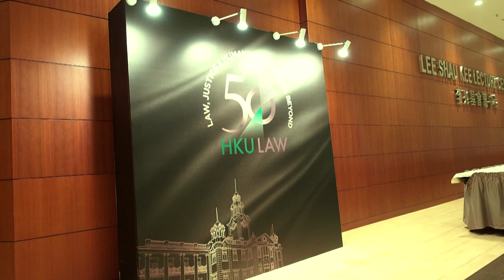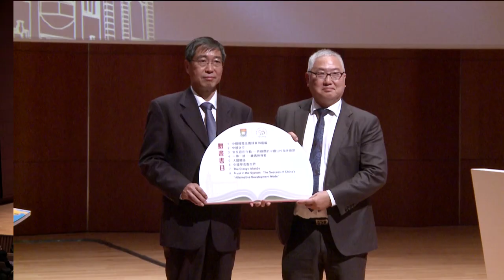25 Jun 2018, 50th Anniversary Kick-Off Ceremony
Established in 1969, The Faculty of Law of the University of Hong Kong is the first law school in Hong Kong and one of the most prestigious law schools internationally. The Faculty kicked off its Golden Jubilee celebration with the Annual Conference of The International Society of Public Law (ICON-S 2018) on 25 June 2018.

It was the fifth Annual Conference of ICON-S and the first time the conference was held in Asia since the foundation of the Society in 2013. The conference featured top scholars in public law and eminent judges, and more than 700 scholars and researchers from all over the world, who gathered to examine and exchange ideas on a wide range of topics central to public law scholarship and practice today, under an overarching theme of "Identity, Security, Democracy: Challenges for Public Law". To kick off the 50th Anniversary Celebration, a short ceremony was held at the evening, attended by conference participants, friends, donors, supporters, partners, alumni of the Faculty. The Honourable Chief Justice Geoffrey Ma, the Chief Justice of the Court of Final Appeal congratulated the success of the Faculty, "The statistics, the accomplishments, the many alumni who have made great achievements[1] all evidence the remarkable development of the Faculty over the past 50 years. Yet, for me, all these facets of a successful faculty within a modern, prestigious university, important as no doubt they are, nevertheless do not represent the ultimate achievement of the Faculty. And this achievement can be described as the contribution it has made to the community and the Faculty's proper role within it".

Professor Michael Hor, Dean of Law, joined Professor Andy Hor, Acting President and Vice-Chancellor of the University in thanking different stakeholders in supporting the Faculty in the past 50 years, enabling the Faculty to make significant contributions in major areas of law and venture into new dimensions of development. With the theme "Law, Justice and Humanity: 50 Years and Beyond"; a variety of events will be organized until the end of 2019. Some academic and social events have already been scheduled in 2018:

HKU Law Alumni Choir Alumni Concert (Nov 17, 2018)
Distinguished Lecture by Professor Scott Veitch (Oct 4, 2018)
Distinguished Lecture by Professor Douglas Arner (Nov 8, 2018)
Asian Philosophy of Law Conference (Dec 12, 2018)

Other celebration activities will include but not limited to the following:

Anniversary Publication: A commemorative volume by Dr Christopher Munn on the Faculty's 50 years of service and its impact on the local community, including interviews with current and former students and members of the Faculty.

Walking Tour: A walking tour route (about 2 to 3 hours, in Central/Western District) will be customized to trace the path of the Faculty development in parallel with the evolution of the legal systems in Hong Kong.

RTHK Programme: A documentary in collaboration with RTHK on the impact and contribution that the Faculty has made in the last 50 years in shaping the development of legal education, legal system and the rule of law in Hong Kong.

Video Archive: The Faculty is building a Video Archive of major public lectures, conferences and speeches by prominent legal figures, both local and overseas. The treasure trove of knowledge, with more than 1,000 recordings, will be open to the public through online viewing.

Gala Dinner: Finale of the Celebration in November/ December 2019.

Note 1. Such as, most recently, The Honourable Mr Justice Andrew Cheung, the present Chief Judge of the High Court who will join the Court of Final Appeal in October.